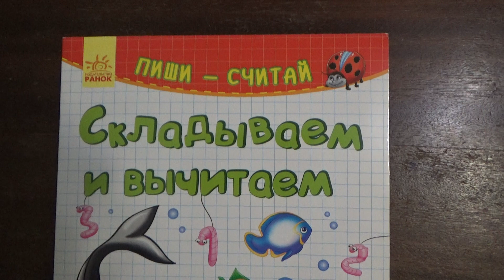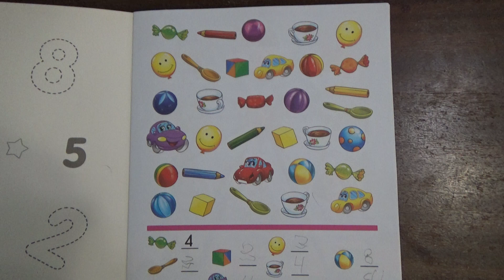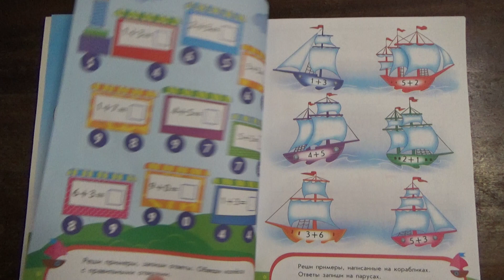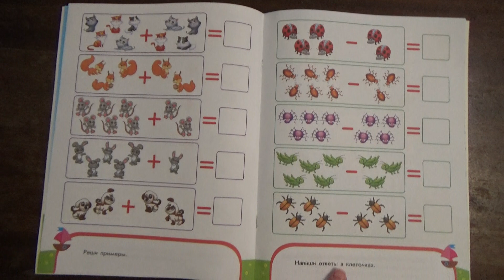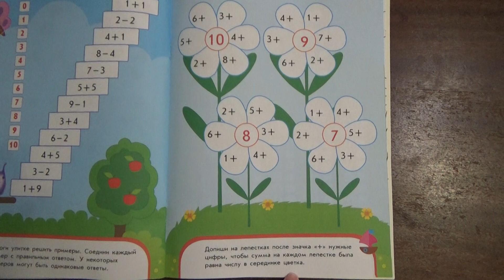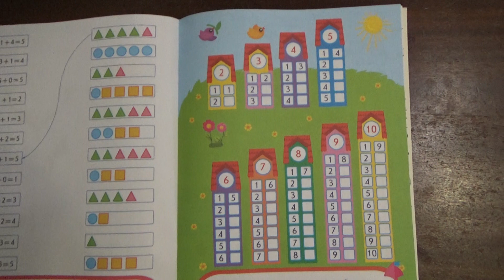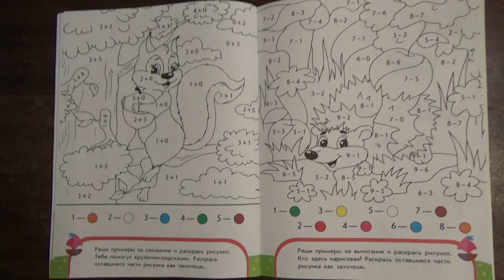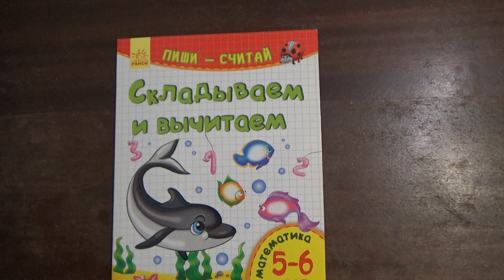Складываем и вычитаем - математика с 5 лет. Нескучные задания, ребенку будет интересно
Книга-тетрадь, которая поможет вашему ребенку потренироваться складывать и вычитать. нескучные задания - ребенку будет интересно их выполнять. Упражнения подобраны по возрасту и малыш сможет с ними справиться. Современные картинки привлекут внимание. Обучаясь через игру ребенок захочет заниматься сам.